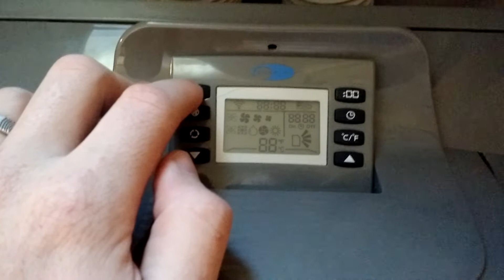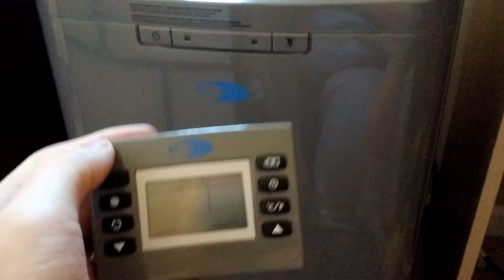My Whynter ARC-131GD remote won't work. (Whynter replaced the remote for free!)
Thank you Whynter - This unit was still under warranty and they shipped me a new remote in 2 days. All good now!

I tried replacing the batteries several times but not luck.